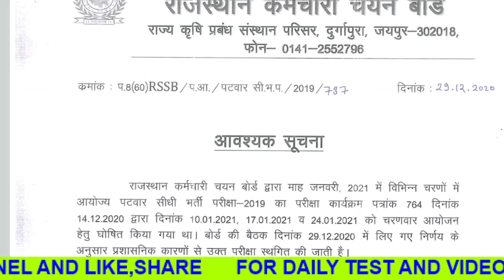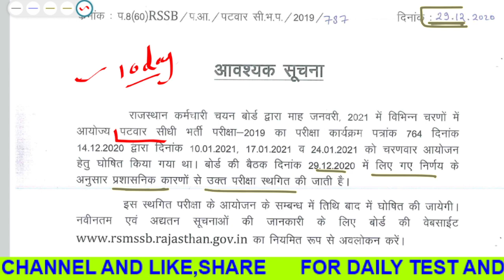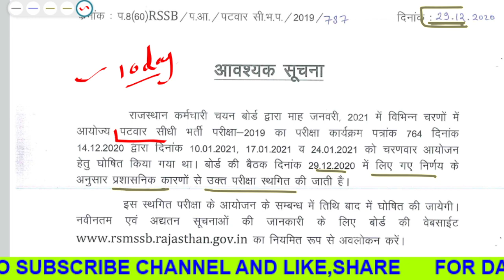पटवारी परीक्षा स्थगित // Rajasthan Patwar exam postponed